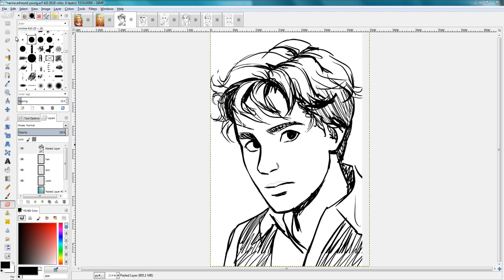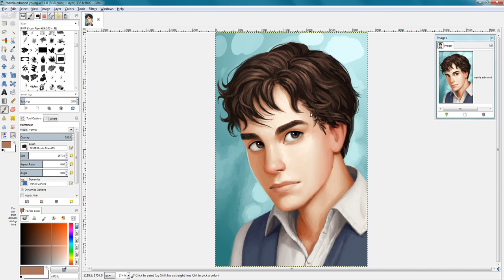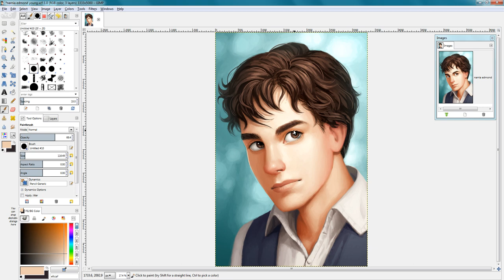Painting Edmund Pevensie from The Chronicles of Narnia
Digital painting of Edmund Pevensie, done in Gimp.